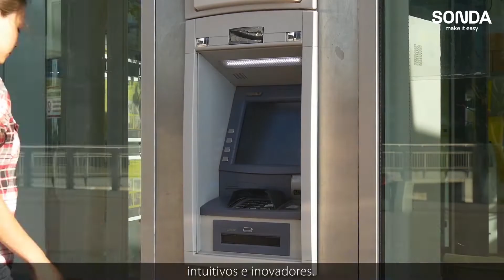Sonda Corporate video 2022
Somos líderes em transformação digital na região.